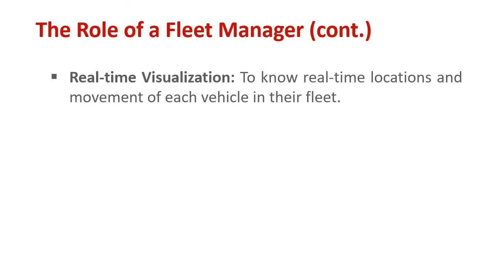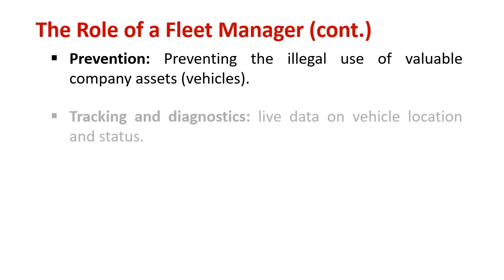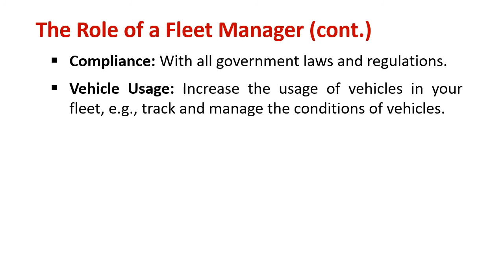Understanding the Role of a Fleet Manager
Explain : the Role of a Fleet Manager

The purpose of fleet management is to boost productivity and grow a business. Fleet management does this by ensuring the performance of the fleet, and monitoring maintenance, keep costs low, maintain compliance, and ensure optimal operations. In the past, managers did this manually, using paper copies. Now with the technological revolution, there are many more functions to be done. Most of the time, fleet management solutions such as integrated fleet management software and hardware components do this critical work.